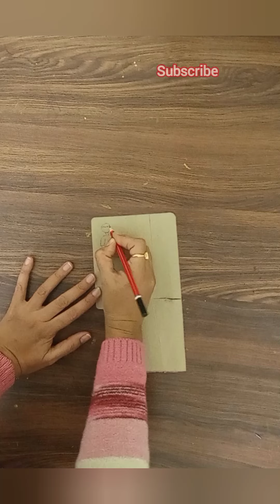Cricket ground with player's position|approx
Hi everyone 😊